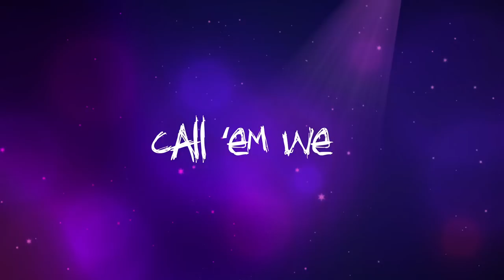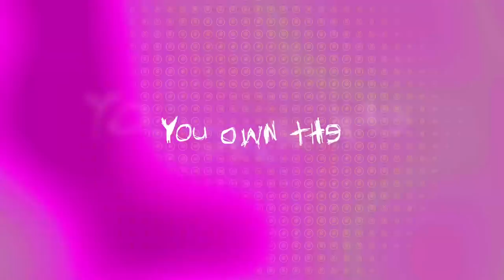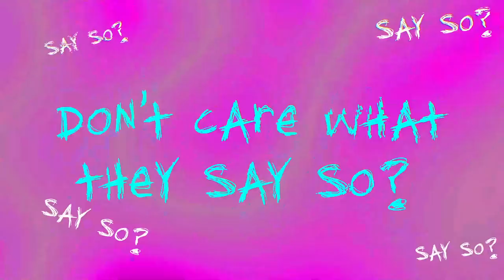KAIA 'TURN UP' Official Lyric Video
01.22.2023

KAIA TURN UP LYRIC VIDEO

Lyrics by Ohwon Lee(RealBros), Angela Hermoso (KAIA),  Charice Hermoso (KAIA), Alexa Averilla (KAIA), Sophia Mercado (KAIA), Charlotte Secretario (KAIA)
Composed by Ohwon Lee(RealBros)
Arranged by Ohwon Lee(RealBros)

Chorus by KAIA
Synthesizer by Ohwon Lee
Drum by Ohwon Lee
Bass by Ohwon Lee

Recording directed by Ohwon Lee
Recording by Isagani Palabyab @ Monostery
Mixed by Heo ChanGoo @ Knob sound,Korea
Mastering by Heo ChanGoo @ Knob sound,Korea

Executive Producer: Charles Kim
Co-Executive Producer: J Pinto
Head Producer: Denny Lee
Content Producer: CJ Inopia
Artist Manager: Burn Mercado
Marketing and Promotions: Nicole Naval
Graphic Designer: Alexis Hernandez, Danielle Doge, Cyd Balington
Animation: Danielle Doge

Special thanks to:
Maan Atienza
Raiza Bunagan
ZAIA ❣️